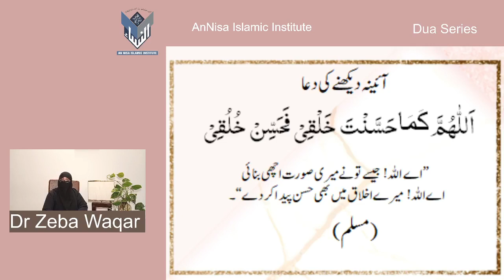Dua Series 30)Supplication For Looking In Mirror By Dr Zeba Waqar